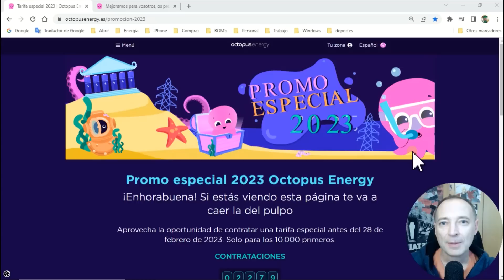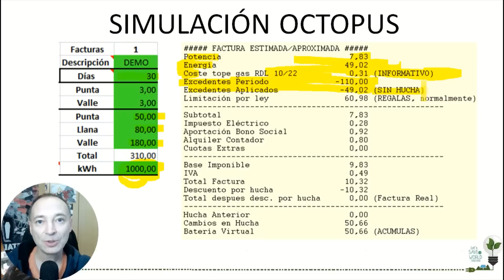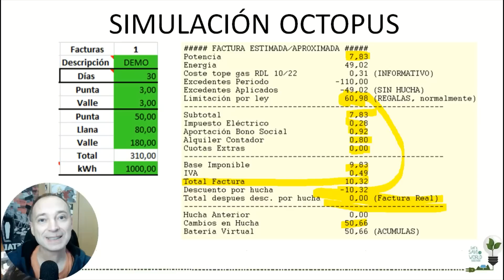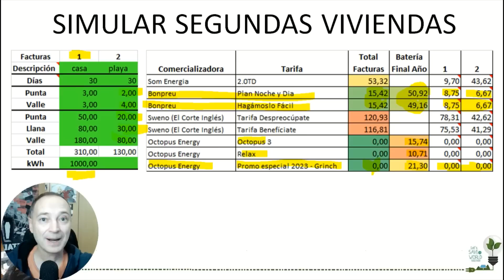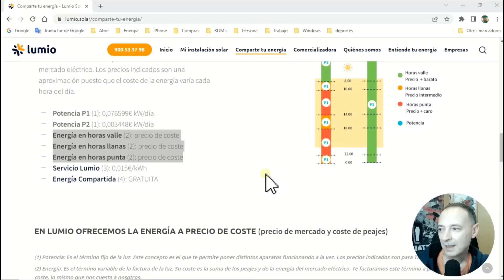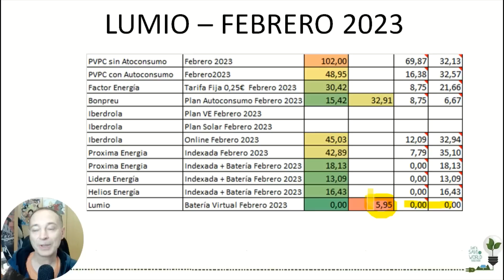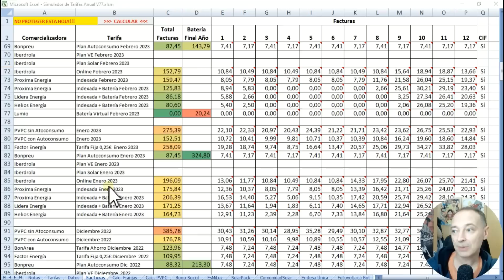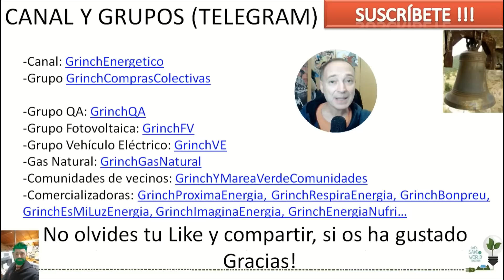💥Nuevas baterías🔋 de Octopus Energy y Lumio. Es la guerra💣 de las Baterías Virtuales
Nuevas baterías virtuales incorporadas en nuestro excel, que van a dar mucha guerra este año. También comento brevemente algo sobre los paneles remotos de Comunidad Solar.